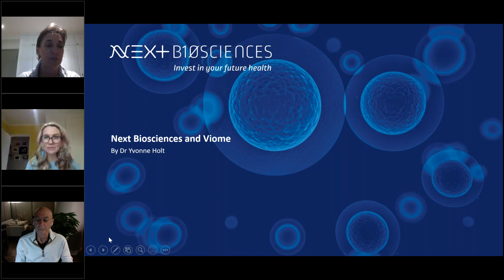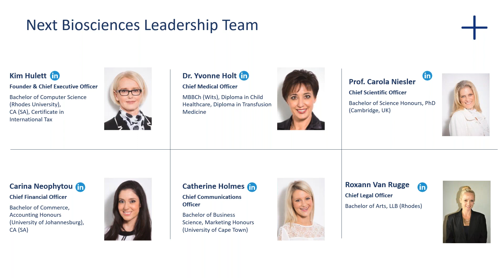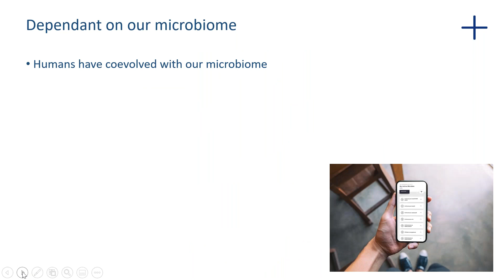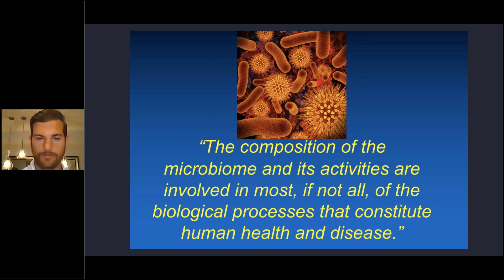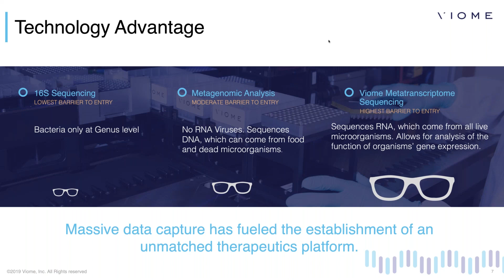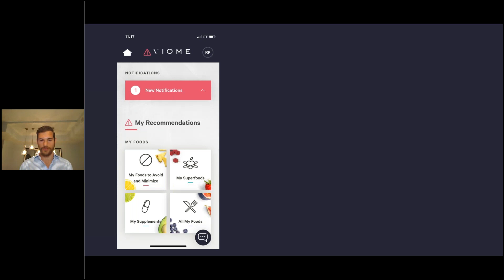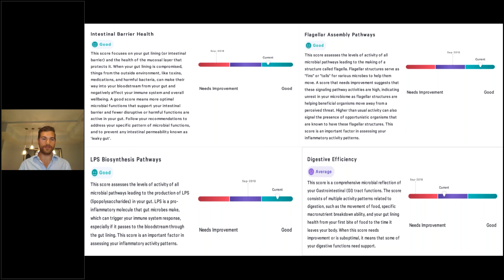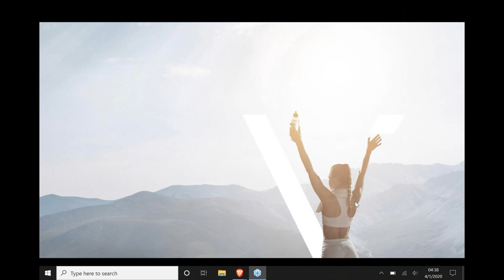The VIOME Launch (April 2020)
Introduction by Dr Yvonne Holt, Explanation of Viome and how to interpret the results by Dr Stephen Barrie & Rob Pellow from Viome as well as a personal experience by Sarah Braithwaite (April 2020).

Using artificial intelligence and metatranscriptomic sequencing technology, this revolutionary test empowers the clear link between the function of your gut organisms and your overall health. Viome provides a personalised diet to bring your gut microbiome into balance which can lead to increased energy, less bloating, help with weight management, clearer skin, less anxiety, a balanced mood and more!

For more information on how Viome can benefit you and your patients,